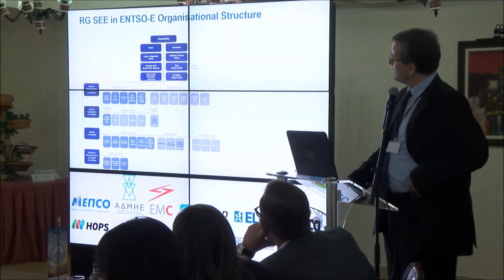Единствениот регионален пазар ќе донесе пониски цени на струјата за потрошувачите